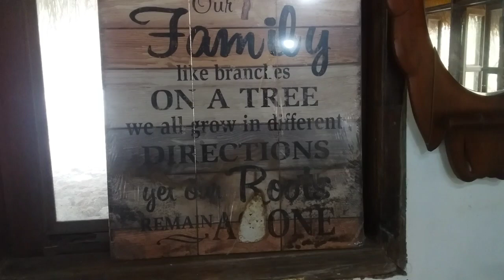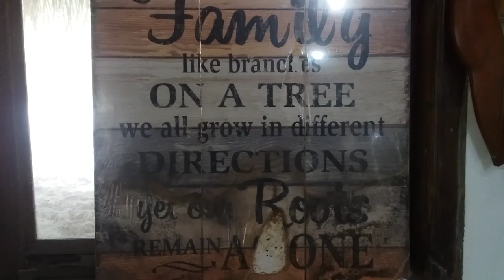Brother Music Video-The book of you and I(Alec Benjamin)bahaynabato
Song in this music video is The book of you and I by Alec Benjamin.